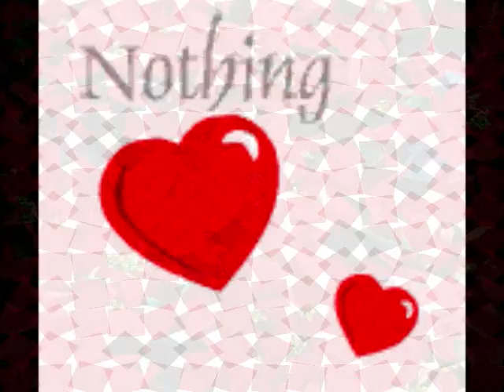you made me live again.wmv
maxxtro08 version with my facebook friends.